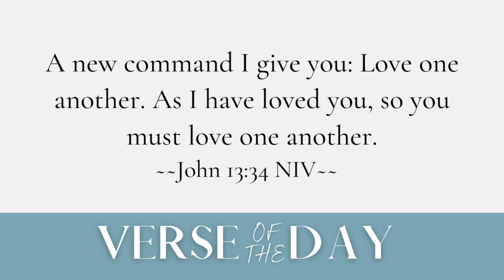Beach Trips | 5 Min Daily Devotional | July 18, 2024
00:00 Welcome
00:11 Verse of the Day
00:21 Message
04:37 Prayer
05:33 Close